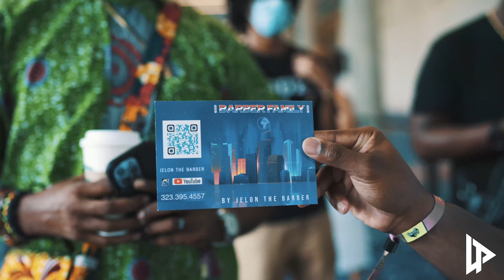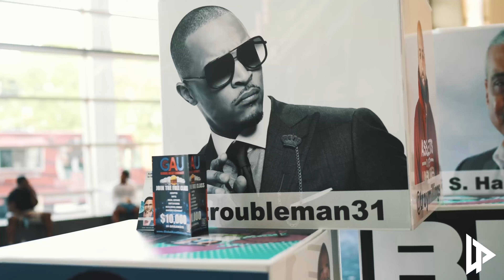EYL Investfest 2022- Day 2 || Law Payne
💰Personal Trainers - “How to Build a $100k PT Business in the Next 30 Days